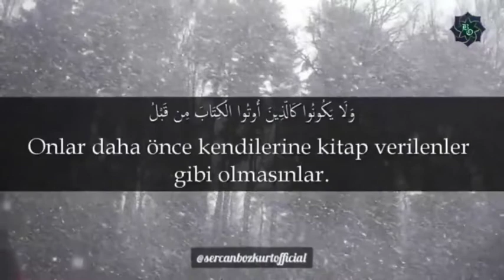Hadid Suresi 16. 17. üm gelmeden önce bu Kur'andan etkilenelim kardeşlerim - Ali Küpelioğlu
Hocamızın instagram hesabından en ilk paylaşımlarından   yukarıya doğru sırası ile soru cevap kısa videoları hocamızdan izin alarak yüklüyorum - Ali Küpelioğlu

Hadid Suresi 16. 17.
Ölüm gelmeden önce bu Kur'andan etkilenelim
kardeşlerim. Fırsat kaçtımı bir daha ele geçmez. Hayırlı
Cumalar 🌹 - Ali Küpelioğlu